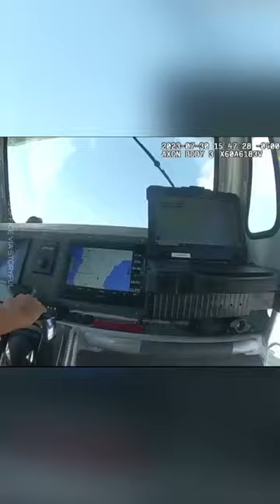Florida deputy leaps onto high-speed runaway boat to safely stop it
A Florida deputy jumped from his boat to a runaway boat travelling 60 kph after its captain had fallen off.